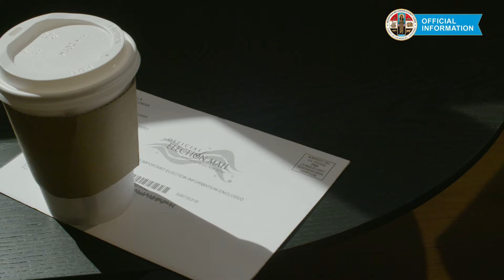Be a voter today!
This is your chance to represent your neighborhood and have your family's back. Be a voter today! Find your nearest Vote Center at PLAN.LAVOTE.GOV